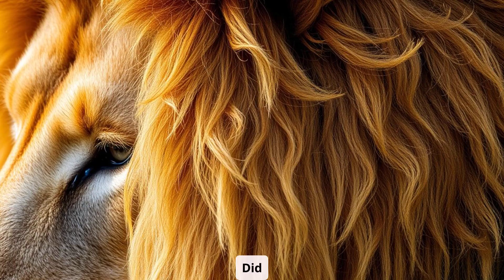Lions 🌟 Kings of the Savanna or Big Cats with Attitude? 🦁 | Fun Facts with Igloo Academy ❄️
Welcome to Igloo Academy, where learning is cool! 🌟 Ever wonder what makes lions the kings of the savanna? 🦁 In this fun and playful video, we’ll uncover some wild facts and bust myths about these mighty big cats! From roaring louder than any other land animal to their teamwork-filled pride life, lions are full of surprises. Plus, we’ll explore how those majestic manes are not just for show and why lionesses do most of the hunting!

❄️ Here at Igloo Academy ☃️
✨🐧 Learning is cool 🐧✨